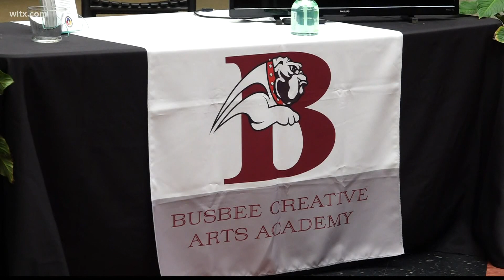Lexington Two Middle Schools recognized as National Schools to Watch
The recognition goes to high-performing middle schools for academic excellence, developmental responsiveness, social equity, organizational structures for learning.